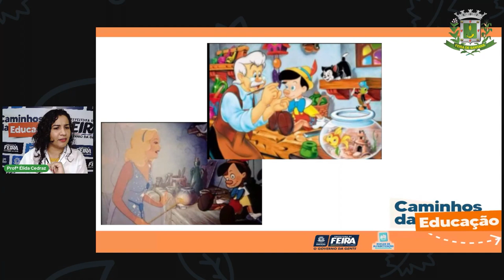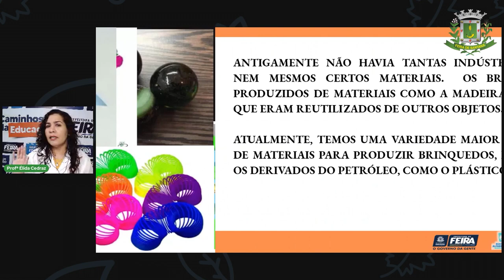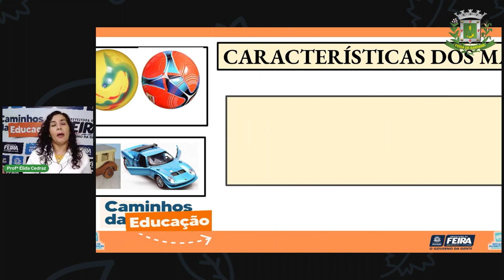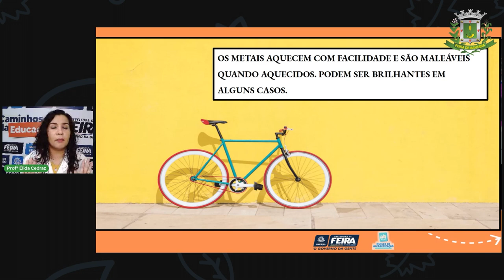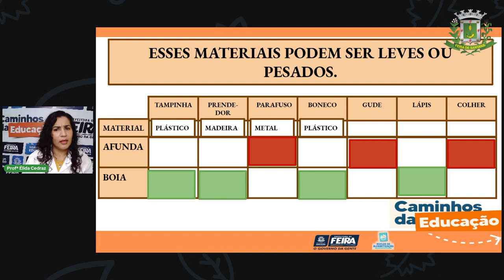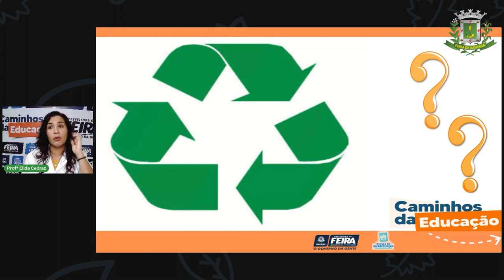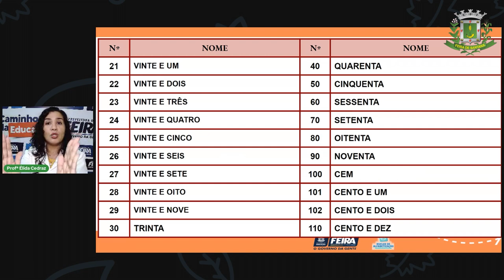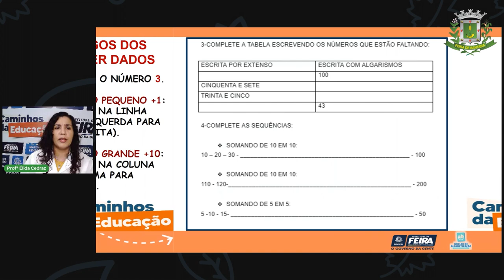Aula 38 2ºAno Profª Élida Trindade Matemática e C da Natureza Composição e decomposição das